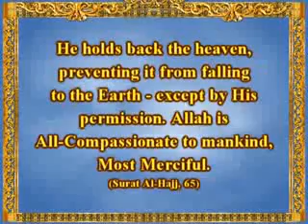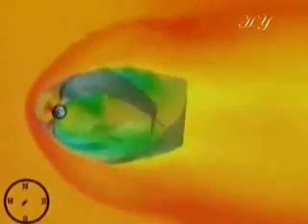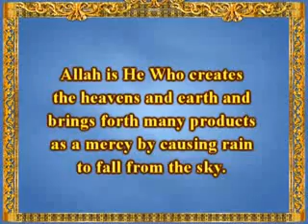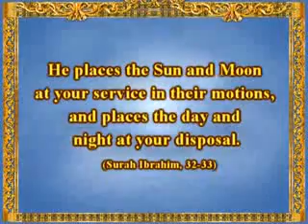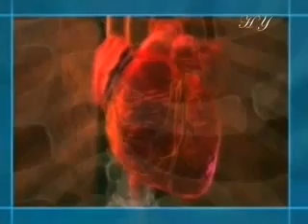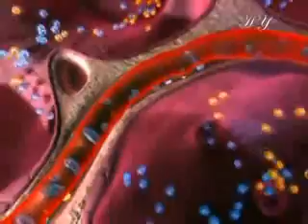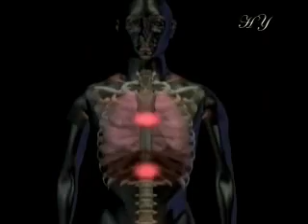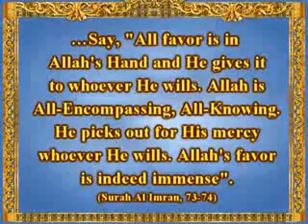Every Moment Every Second - Part 3 of 4 (Islamic Documentary Film)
An Islamic documentary film by Harun Yahya.